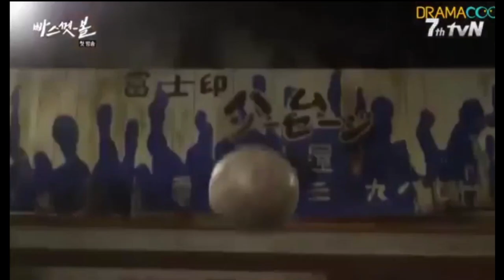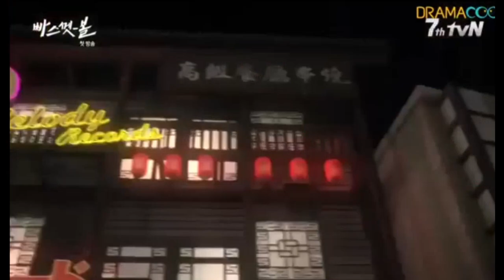Rags or Riches {1} × Do Ji-Han & Jung Dong-Hyun ×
Kang San (Do Ji-Han) grows up in the late 1930s in a dirt-poor village, and dreams of overcoming a life of poverty and hardship by finding success as part of the national basketball team while Min Chi-ho (Jung Dong-Hyun) is already a basketball star enjoying nationwide popularity. With Chi-ho's fame, he inspires pride and spirit in his compatriots in the midst of the difficulties suffered during the occupation. He and Kang San become rivals in basketball and love. Set during the turbulent years of the Japanese occupation until independence, and a few years before the division of Korea into North and South, the story is about aspiring basketball players from various backgrounds and their life. The drama follows the loves, conflicts, unity, and emotional victory of young athletes who cling to the sport as the bright spot in the darkness of their times